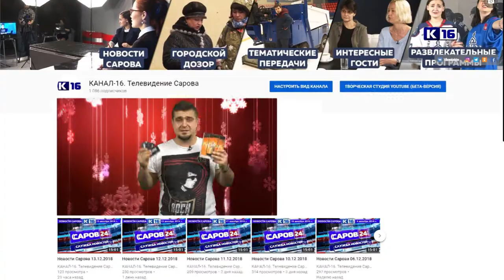Новогодний розыгрыш смартфона от "Канала-16"!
Правила участия в розыгрыше:
2. Оставь ОДИН поздравительный комментарий под этим видео.

28 декабря мы подведем итоги и выберем победителя с помощью генератора случайных чисел.

В розыгрыше могут участвовать только жители города Сарова.